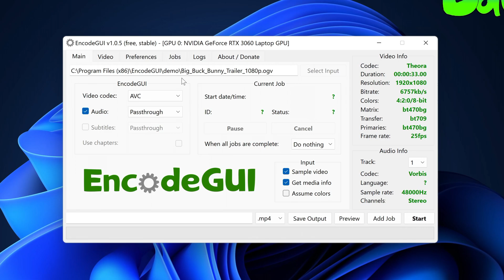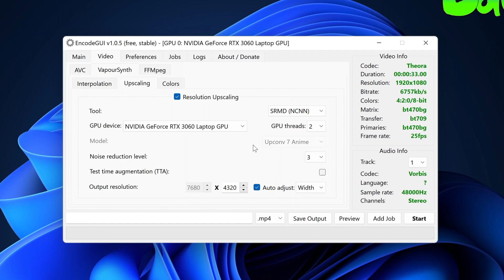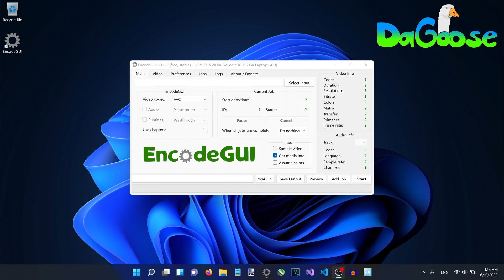[EncodeGUI Official Video Tutorial] How to Use Resolution Upscaling | AI Upscaling + DeNoising Guide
This is part 4 of 6 of the EncodeGUI official video tutorial series. In this video, you will learn how to use the resolution upscaling tools featured in EncodeGUI. It is highly suggested that you use high-end computer hardware to account for the high processing demands.

Chapters:
0:00 - Introduction
0:58 - Getting Started
1:30 - Using Waifu2x
2:54 - Using SRMD
4:00 - Conclusion